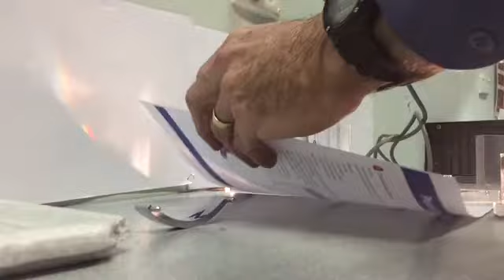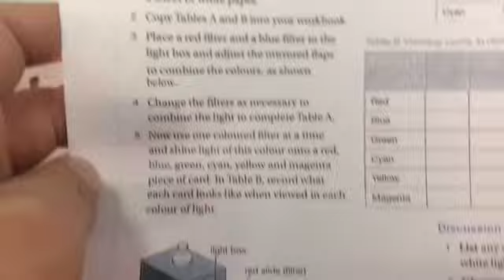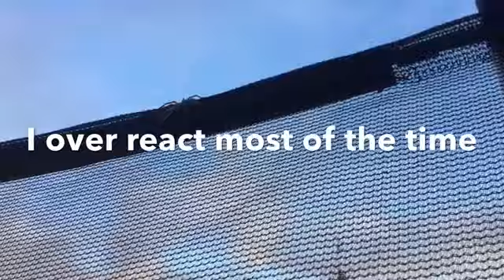Vlog#6 Spiders, light and glasses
In this Vlog I do a few things. Get some glasses, do light experiments and in overreact at a spider